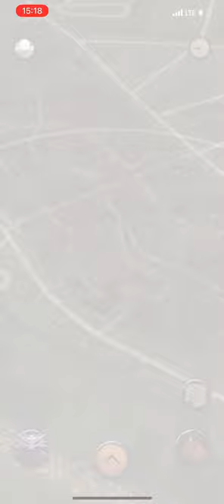The witcher monster slayer stock footage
Just wish I have more time to film something better than this. But it would do, unfortunately, this game and other games I know are being shut down this year. Unfortunately, I did not get everything I need to schedule on the channel. Which is the time task for the game. By the time I reach level twenty in-game, there were only forty-seven minutes on those task. For context, it was night when I got access to it. Anyways, I have everything from this game and many others prerecorded for future generations. If you wonder what are the other games that are being shut down this year here are them. First is Yugioh cross duel, which was announced earlier this year. Next is nba all World, which was recently due to Niantic. They are not making enough money to pay all of the expenses. This is why they shut down this game, as they can not pay the server cost. Also, they stop the development of Marvel's world of heroes. Which is why I think Niantic should be fixing the issues with their games instead of developing more games.